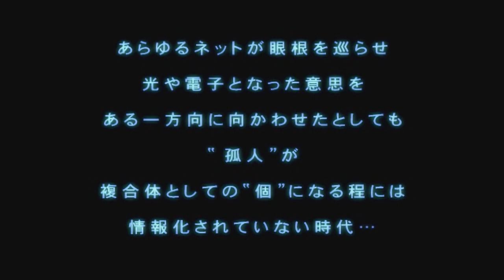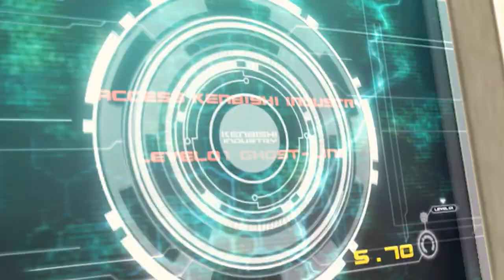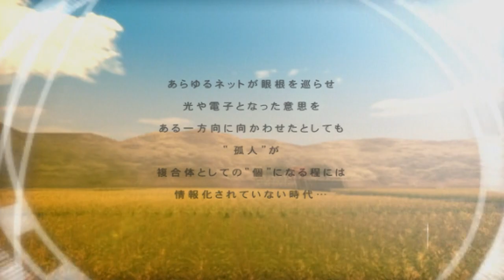Ghost in the Shell - Stand Alone Complex all cutscenes - for the Playstation 2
00:00  mov00us_00000000
00:40  mov00us_00000001
01:12  mov00us_00000002
01:40  mov00us_00000003
02:39  mov00us_00000004
03:27  mov00us_00000005
03:59  mov00us_00000006
04:27  mov00us_00000007
06:08  mov00us_00000008
06:50  mov00us_00000009
07:19  mov00us_0000000A
08:12  mov00us_0000000B
08:37  mov00us_0000000C
09:24  mov00us_0000000D
10:00  mov00us_0000000E
10:58  mov00us_0000000F
11:43  mov01us_00000000
12:32  mov01us_00000001
13:15  mov01us_00000002
13:58  mov01us_00000003
14:43  mov01us_00000004
15:10  mov01us_00000005
15:36  mov01us_00000006
16:45  mov01us_00000007
18:06  mov01us_00000008
19:57  mov01us_00000009
20:37  mov01us_0000000A
20:52  mov01us_0000000B
21:07  mov01us_0000000C
21:22  mov01us_0000000D
24:07  mov01us_0000000E
24:52  mov01us_0000000F
25:37  mov02us_00000000
26:37  mov02us_00000001
27:41  mov02us_00000002
28:49  mov02us_00000003
30:17  mov02us_00000004
31:29  mov02us_00000005
32:33  mov02us_00000006
33:25  mov02us_00000007
34:01  mov02us_00000008
34:41  mov02us_00000009
35:45  mov02us_0000000A